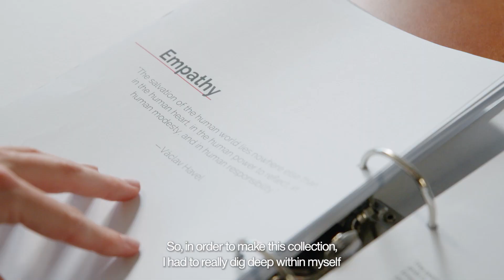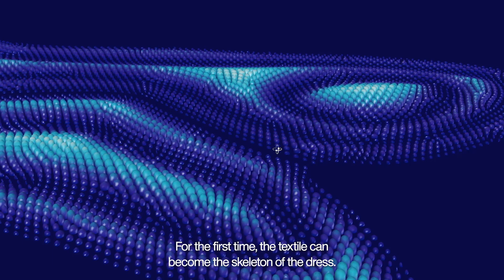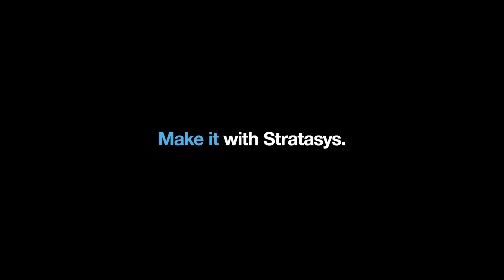Jasna Rok Lab and Travis Fitch collaborate to create Trypophilia for SYSS 2Y22 Reflection Collection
What will the future of 3D printing look like? In this video, Jasna Rokegem and Travis Fitch talk about their collaboration on the Trypophilia Collection - a series of garments that reflect emotions. Hear them explore the possibilities of 3D printing direct-to-textile using the J850 TechStyle printer with Naomi Kaempfer, Creative Director at Stratasys.